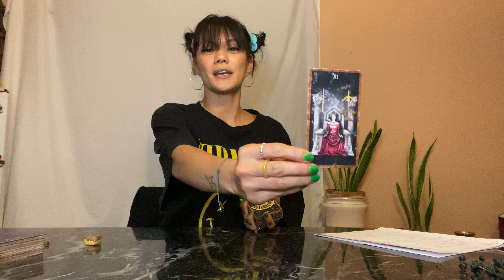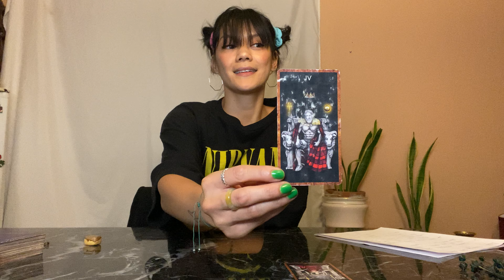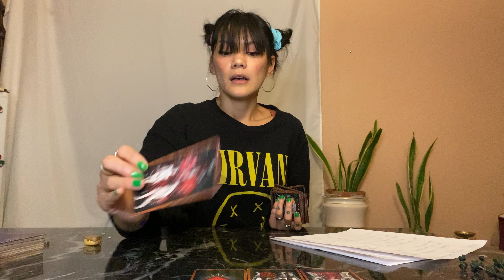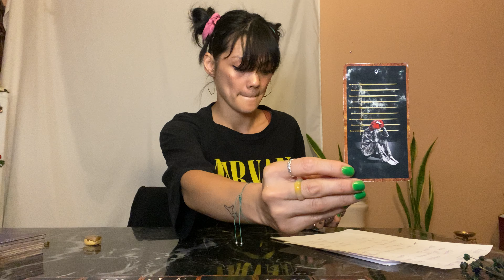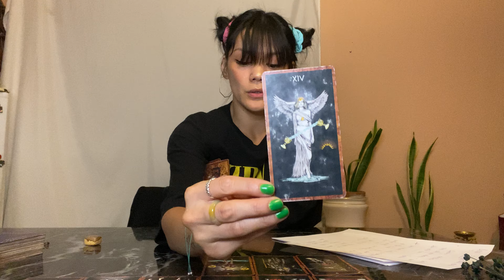OCTOBER 2022 ARIES READING EVERYTHING